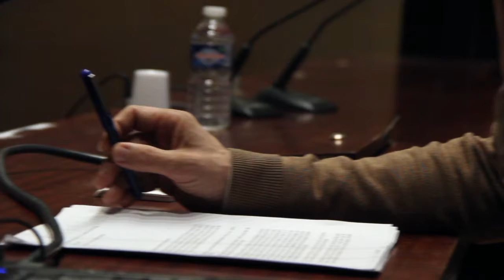Une expérience d’écriture avec des filles-mères du Congo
L’écrivain Arno Bertina s’est installé à Pointe-Noire, au Congo, entre novembre 2015 et janvier 2016, invité par l'ONG Centre ASI, pour mettre en place un atelier d’écriture à destination des jeunes filles mineures, qui se retrouvent dans l’obligation de se prostituer pour gagner de quoi survivre.

Les risques liés à cette activité rangent ces très jeunes femmes parmi les personnes les plus vulnérables de la ville : leur santé est en jeu, tout comme leur intégrité physique et psychologique (les trois quart d’entre elles sont déjà de jeunes mamans).

Mais comment faire écrire des jeunes femmes qui n'ont pas fréquenté l'école longtemps, dont le français n’est pas souvent la langue des expériences les plus intimes (mais au contraire celle de l’administration, de la police et de la politique) ? Comment ne pas trahir, avec la langue française, et sa littérature, ce qu’elles vivent au quotidien ? Comment inventer, par le prisme de l'écrit, une proximité, voire une complicité ?